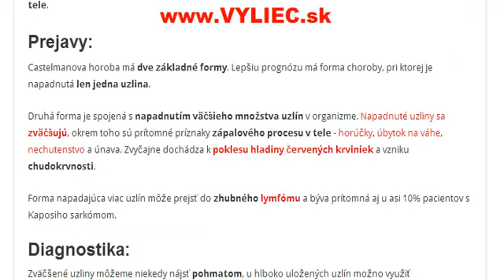Castlemanova choroba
Ako sa Castlemanova choroba prejavuje a ako ju liečiť?